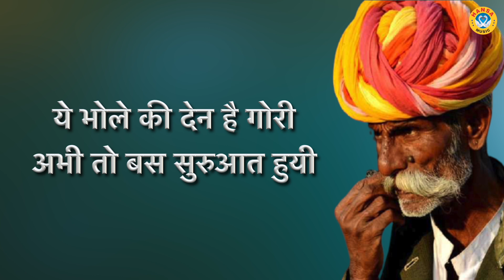पति-पत्नी की नोक-झोंक | Ragni | Haryanvi Ragni | Ragni HD | Ragni Lover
HM
► Album \Song:-14 SUN SUN SUN

► Singer :-Gyanendra |Pooja

                 Label / Company

►Owner \ Director : Lokman Verma